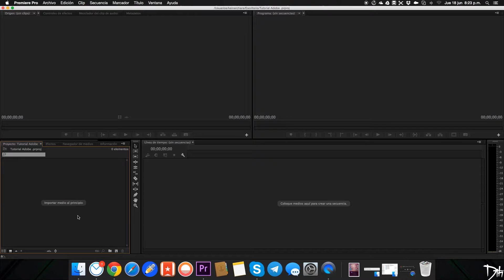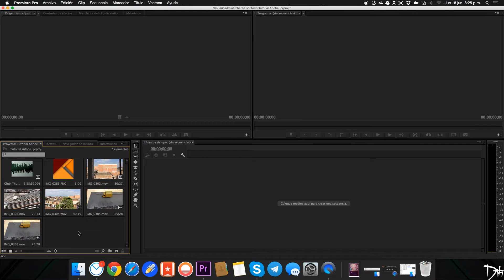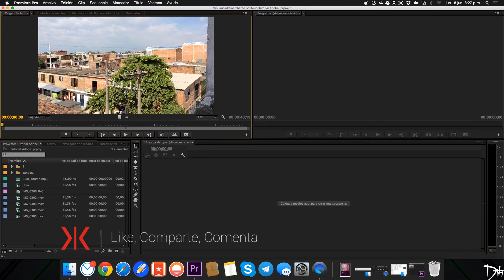Importar Archivos, Tutorial Adobe Premiere Pro #2. Keiner Chará